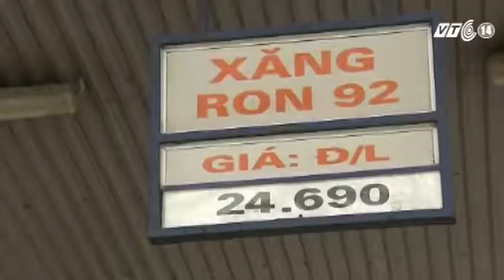VTC14_Xăng tăng giá từ 12h trưa 19/3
Xăng tăng giá từ 12h trưa 19/3
Tập đoàn Xăng dầu Việt Nam (Petrolimex) cùng các Tổng công ty Dầu Việt Nam (PV Oil) và Tổng công ty Xăng dầu Quân đội đồng loạt báo giá bán lẻ mới từ 12h trưa nay. Theo đó, Xăng RON 92 từ trưa nay tăng thêm 180 đồng một lít, trong khi giá dầu madút lại giảm.